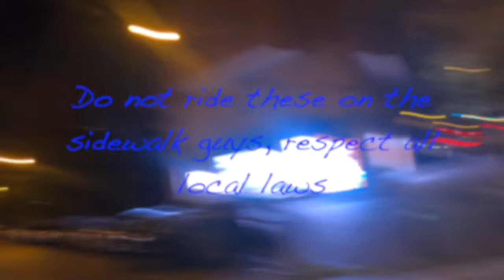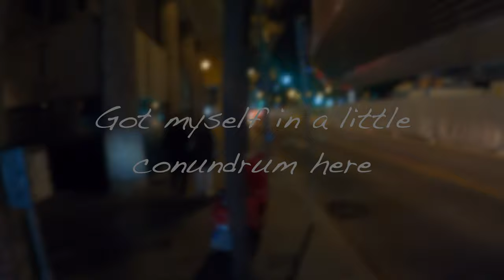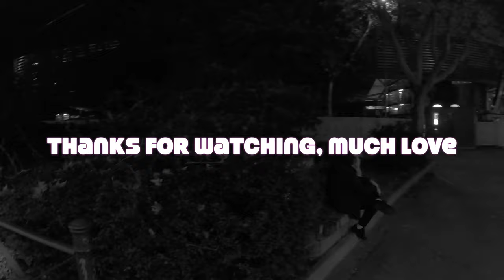Scootering: Un Chicano en Madrid 🇪🇸Chancing Upon Spanish Pride (Pleasantly Surprised)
Trigger warning for people from Barcelona. We discuss Spanish Pride and how Madrid seems to have it, while other parts of Spain, well, don’t. We cruise by the Bernabéu Stadium (where Real Madrid plays), stop for a whiff of chestnuts roasting, and engage in a stimulating chat, all while scootering.

Advertencia para personas de Barcelona. Hablamos sobre el orgullo español y cómo Madrid parece tenerlo, mientras que otras partes de España, bueno, no tanto. Pasamos por el Estadio Bernabéu (donde juega el Real Madrid), castañas, y participamos en una charla estimulante, todo mientras usamos patinetes.

Vida en Madrid

Life in Madrid

Expat Life in Madrid